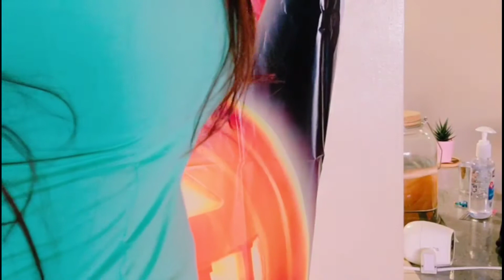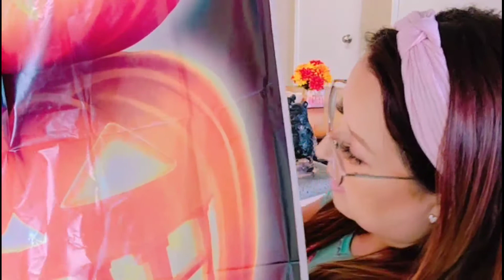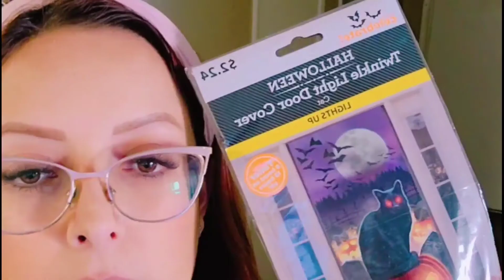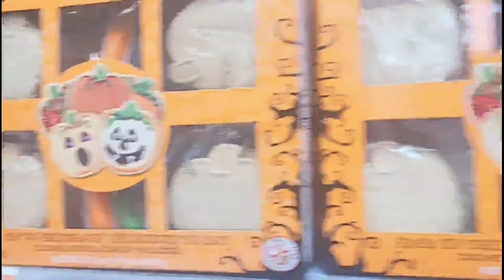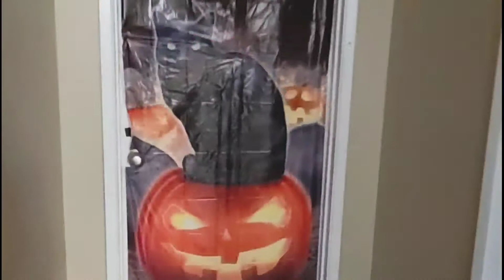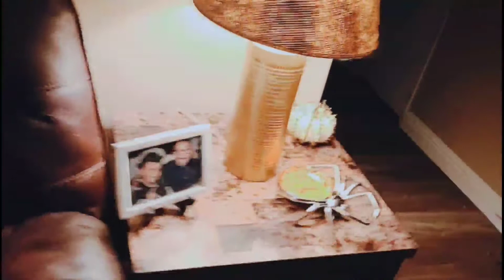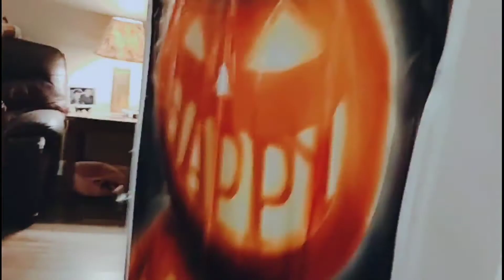COMO DECORE MI CASA PARA HALLOWEEN 🎃!!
HOLII MI GENTE BELLA!!! AQUI LES DEJO EL VLOG DE HOY!! DE COMO DECORE MI CASA PARA HALLOWEEN 🎃🎃 ESPERO LO DISFRUTEN!!!